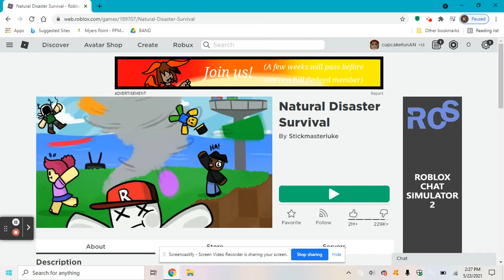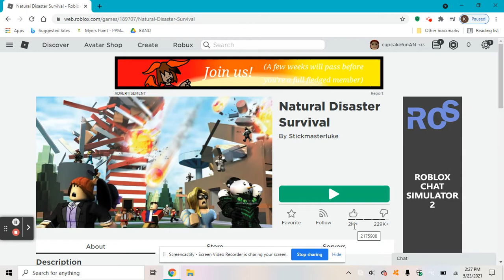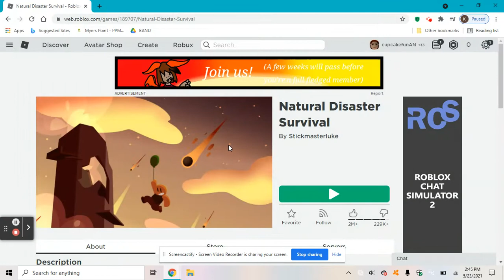Roblox! Natural Disaster Survival!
Hey Awesome fans, you got a new video: Roblox! Natural Disaster Survival! In this video I have to survive a bunch of natural weather from earth! It is going to be a lot of work! Watch tis video to see more!

-Awesome A!!